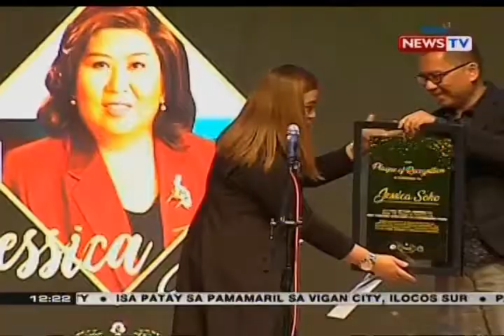Ilang personalidad at palabas ng Kapuso network, kinilala sa 5th Paragala Awards